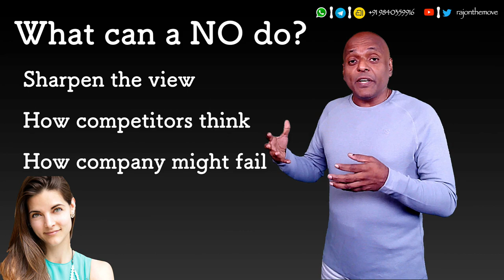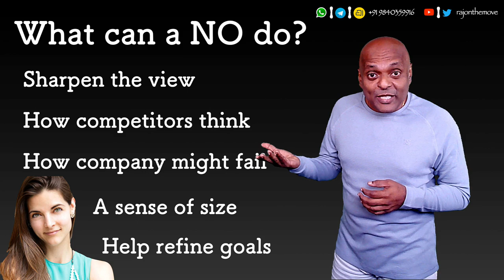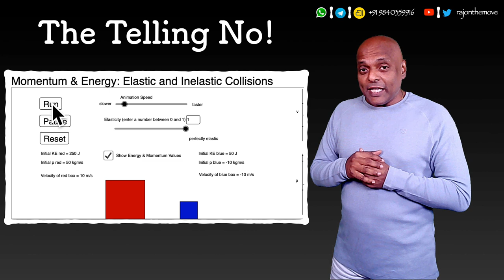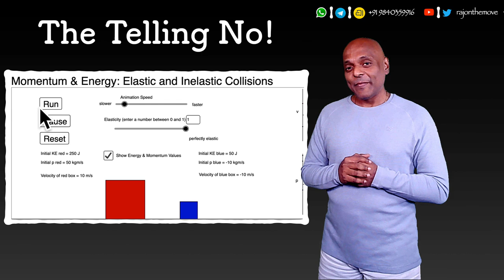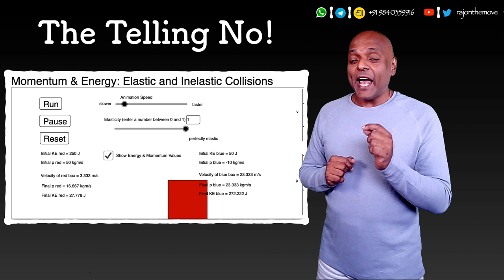Quotidian - 316 - Know Nos Mean Yes!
Too Often Have We Mistaken A Yes For A No.
Every Kind Of No Has A Map Loaded Inside It, Showing You The Way To The Kingdom Of Yes.
Let Us Learn To Read It!
Quotidian - 316

Table of Contents:
00:34 - The Beginning.
01:35 - Masters Of Scale.
02:03 - Robert Bruce, Ghazni, Kathryn Minshew.
03:42 - What Can A NO Do?
06:01 - The Lazy No.
06:32 - The Telling No.
08:40 - The Squirmy No.
09:42 - The Honest No.
12:11 - The Closing Thought.